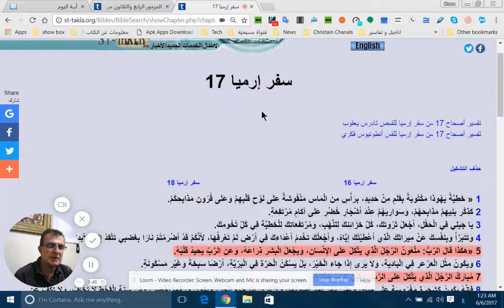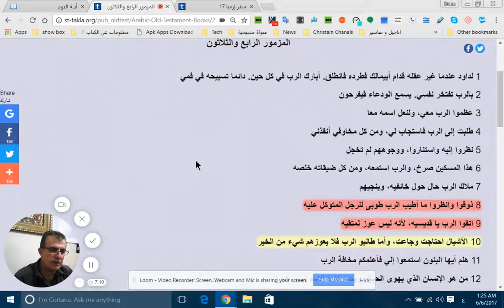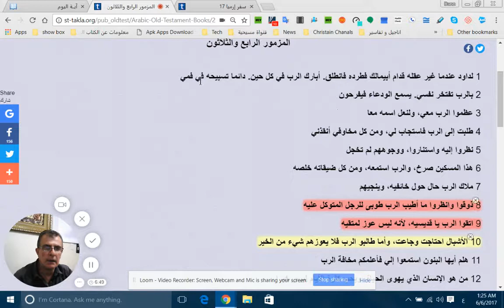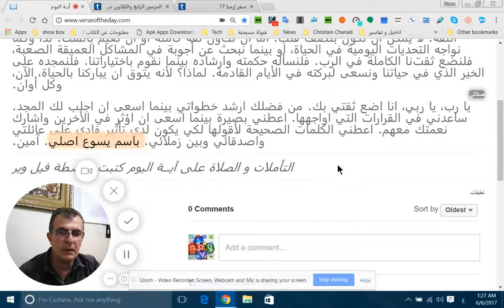اية اليوم —أمثال 5:3-6